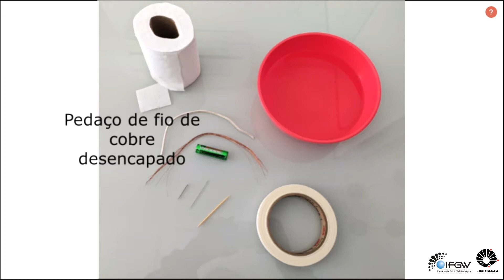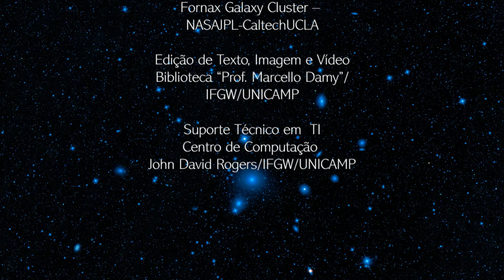Bússola caseira: eletromagnetismo e campo elétrico com Beatriz Tosin – Experimentos de Física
Neste vídeo dos Experimentos de Física para Ensino Médio, a bolsista Beatriz Tosin nos apresenta os conceitos de eletromagnetismo e campo elétrico por meio de uma bússola caseira.

Esse Experimento de Física foi gravado em setembro/2021 por Beatriz Tosin. Os experimentos foram desenvolvidos no Laboratório de Instrumentação para o Ensino de Física (LIEF), e a estudante é bolsista do programa BAS (Bolsa de Auxílio-Social) da Unicamp.

Resumo: A partir desse experimento apresentamos o passo-a-passo para a construção de uma bússola caseira, buscando explorar as ideias de eletromagnetismo, campo magnético e funcionamento de uma bússola de acordo com os polos magnéticos da Terra.